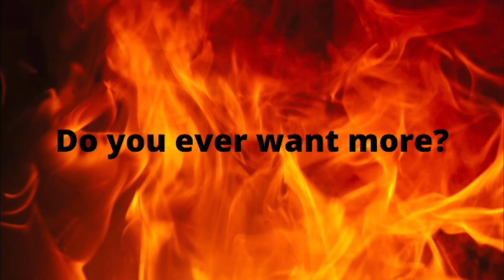Midweek Minute Ep 060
Are you ready for a revival? Are you excited for what is ending or what lies ahead? Welcome to the 60th episode of your Midweek Minute!